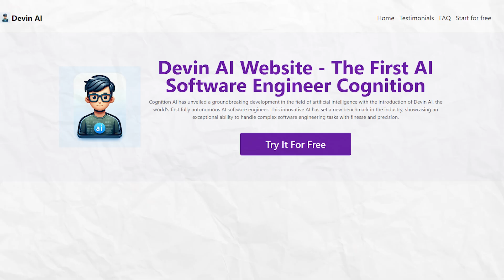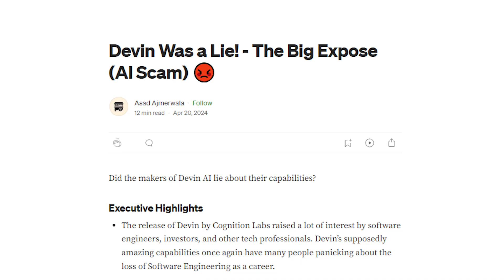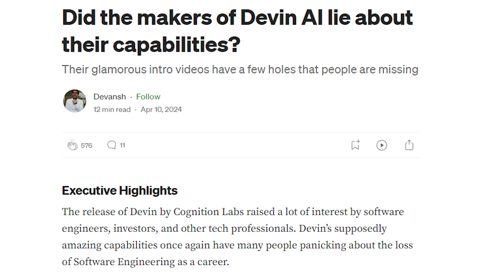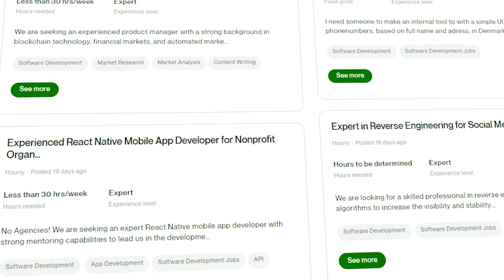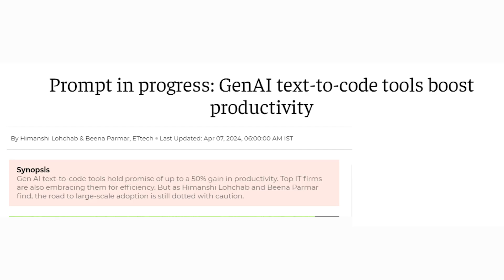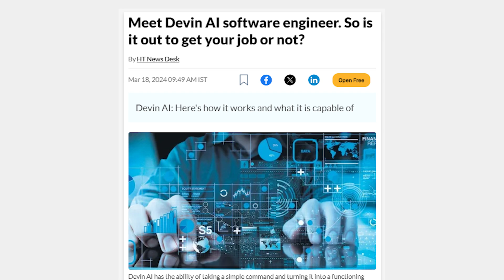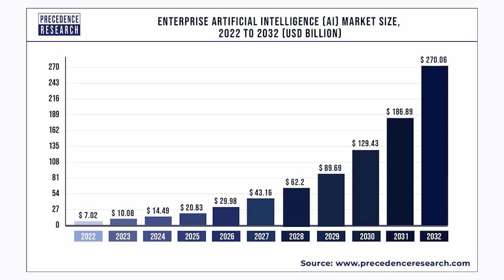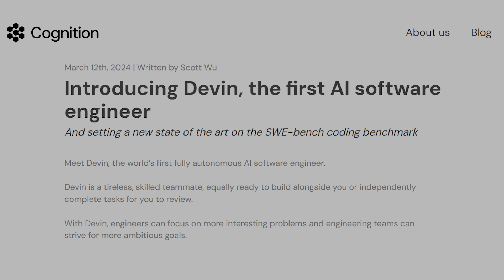Devin EXPOSED: The Truth Behind the Hyped AI Software Engineer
Explore the reality of Devin, the AI software engineer from Cognition Labs. While we unravel the discrepancies in Devin's advertised capabilities, we also discuss the potential of a well-developed AI software engineer and its transformative impact on the Artificial Intelligence landscape and the job market.

Join us as we dissect the staged demos, address real-world challenges, and discuss how a refined AI could revolutionize software engineering, boosting efficiency and reshaping employment.